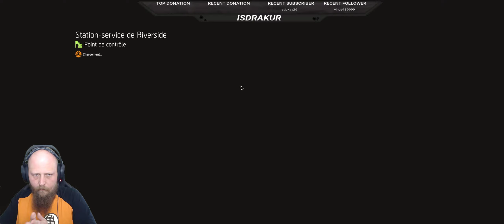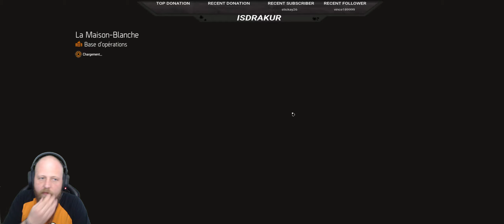The Division 2 - division ? non! multiplions les headshots!